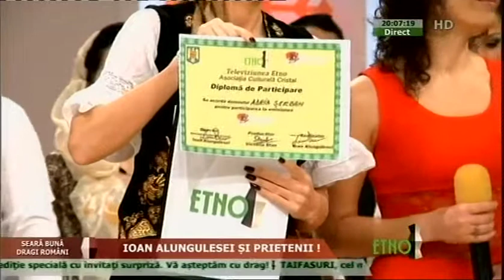Seara buna,dragi romani - Etno Tv~editie miercuri ~21.01.2015 (prima parte)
Prezentatori: Adriana Stefan si Ioan Alungulesei
Asistente : Mariana Birica si Nicoleta Sutu
invitati in prima parte : Adria Stefan Costi Raducea impreuna cu formatia Fiesta Band
emisiune realizata de Ioan Alungulesei